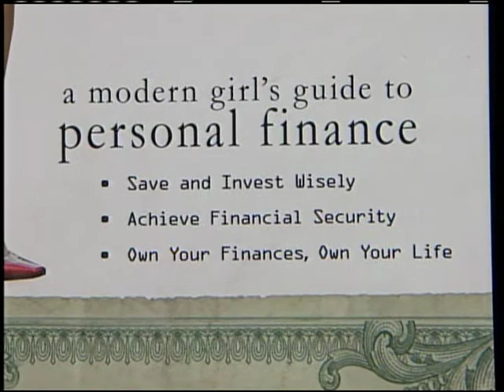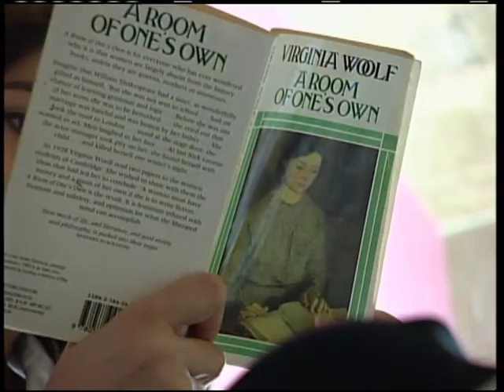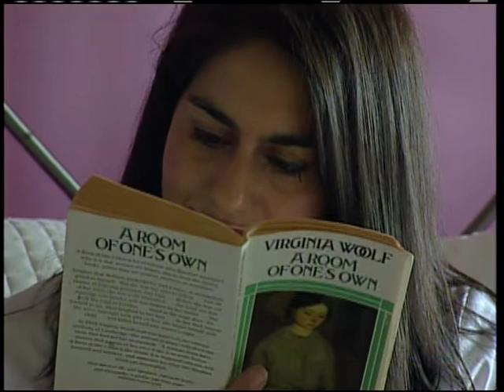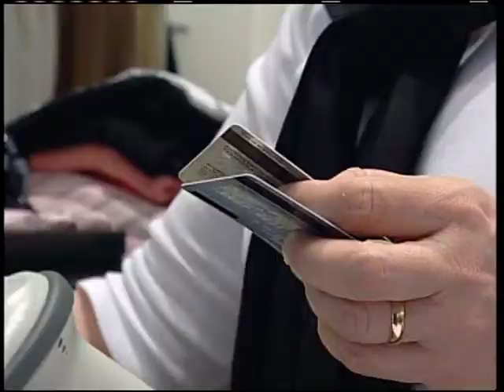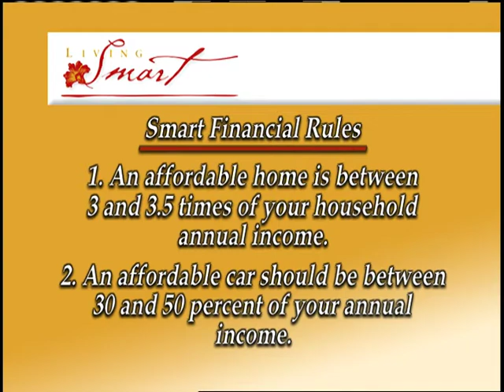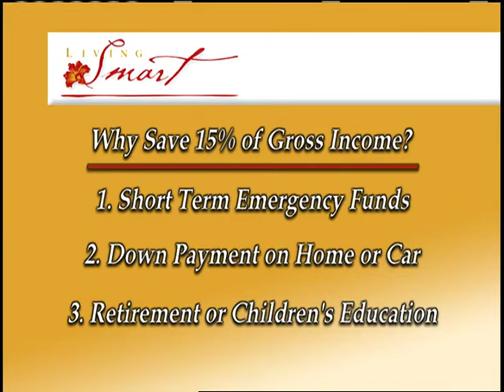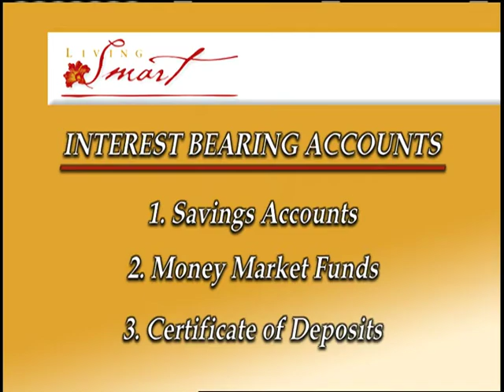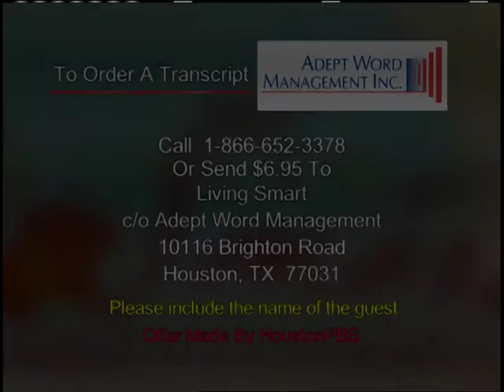Financial Literacy on LIVING SMART with Patricia Gras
MANISHA THAKOR MBA, CFA is the Author of On Her Own Two Feet a
modern girls guide to personal finance to save and invest wisely, achieve
financial security and own your finances and your life. She has extensive
experience in the financial services industry. She holds her MBA from Harvard
Business School and is a CPA.  On Living Smart she discusses how to live well today
with the need to save and invest for tomorrow.